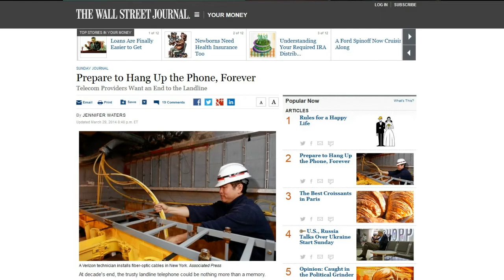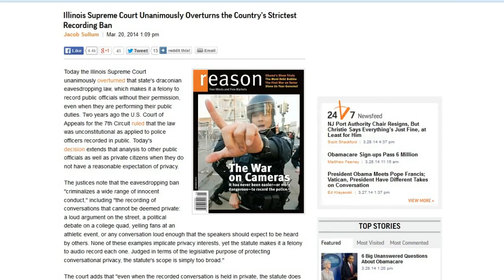TDD report for March 29, 2014 (with guest Tamas Borbely)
The Old Land Line Phone May Come to an End

Illinois Supreme Court Unanimously Overturns the Country's Strictest Recording Ban

Duolingo as a tool for helping out wikipedia and other sites